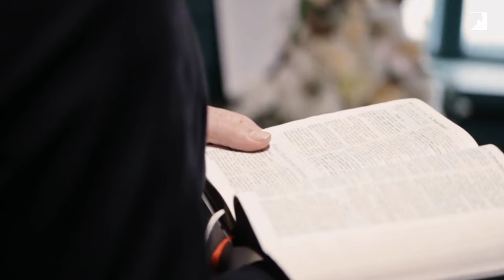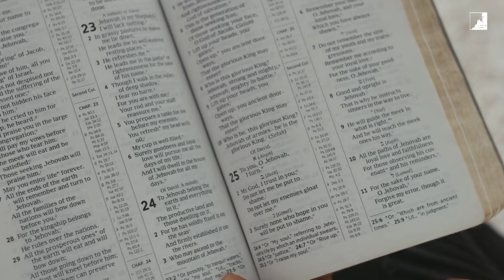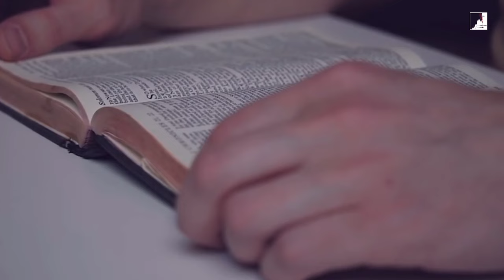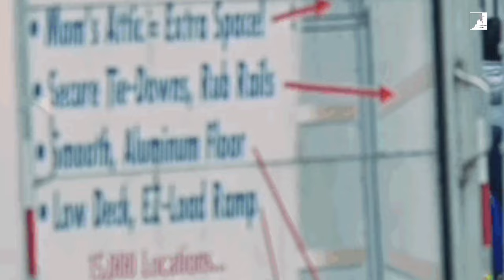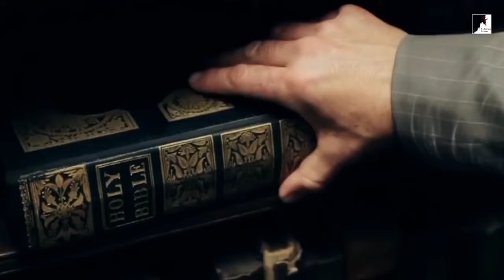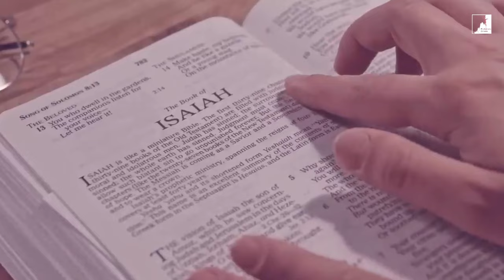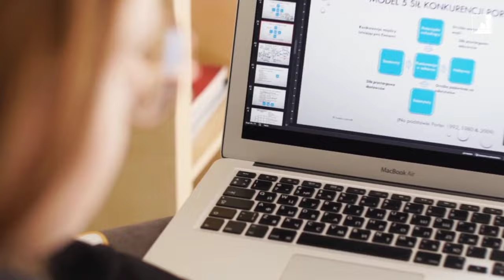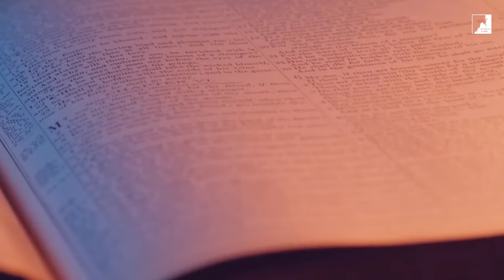Tudo que você Precisa Saber Sobre o ARREBATAMENTO E Os Sinais dos Tempos!